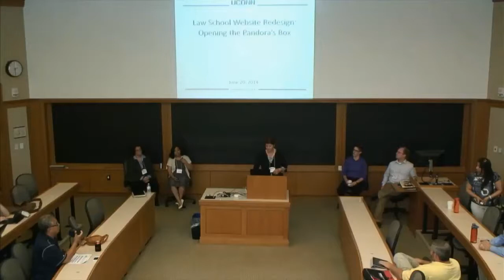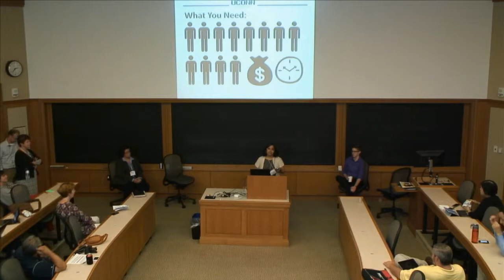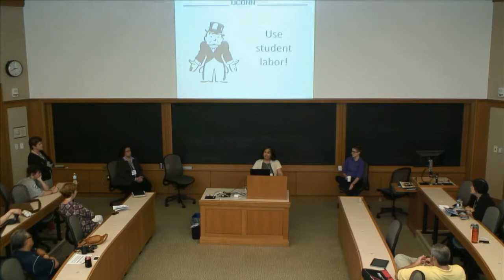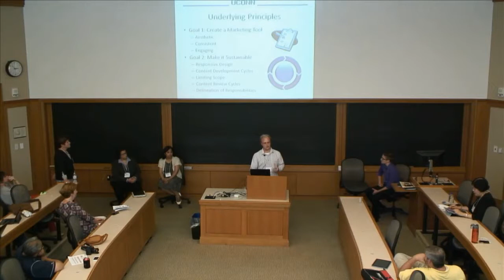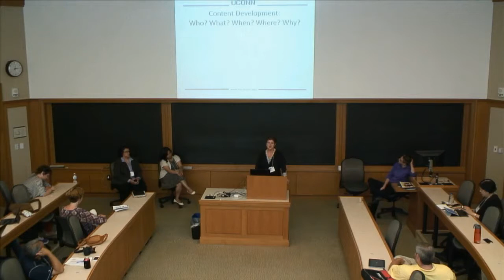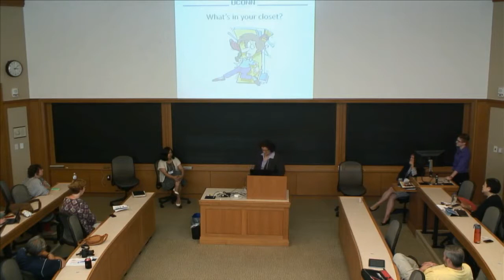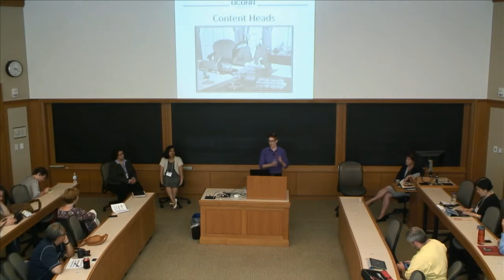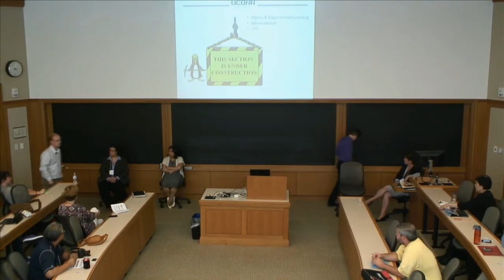Law School Website Redesign: Opening the Pandora’s Box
Donald Babcock, Jessica de Perio Wittman, Michelle Helmin